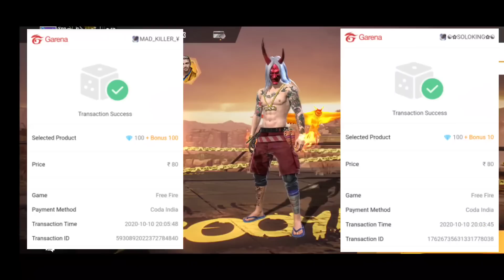Today Night Updates And Events Full Details//Garena Free Fire//Tgs Tamil Gaming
Hi Friends Welcome Back To Tgs Tamil Gaming Channel

 My Free Fire Name: TGS࿐Gamingʸᵀ

Any One Interest To Join Our Guild means Give Request

But One Request You Can Change Your Name

Name Font: ᯓͲᴇʀʀᴏʀᯓ

Guild Name: ᯓͲᴇʀʀᴏʀɪꜱⱮᯓ³

One Plus 8 Pro(Onyx Black)

.6.78 inch Display(17.22 CM)

.48Mp+48Mp+8Mp+5Mp | Quad Camera | 16Mp Front Camera

My Internet Provided

.Bharath Fiber Broadband(BSNL)

.Mobile Internet(Vodafone 4G)